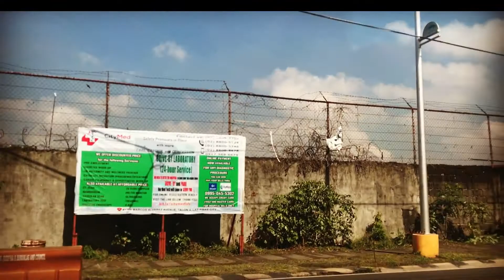Las-Piñas Friendship Route (Pilar Village Shortcut Part 1)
This time sa Pilar Village shortcut naman tayo part 1